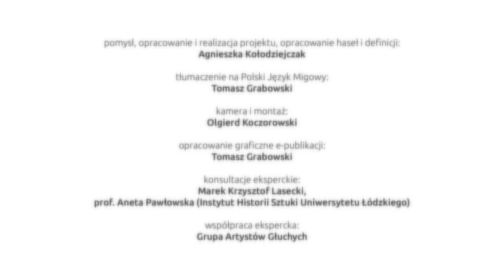24 Okresy w kulturze i sztuce Grecji